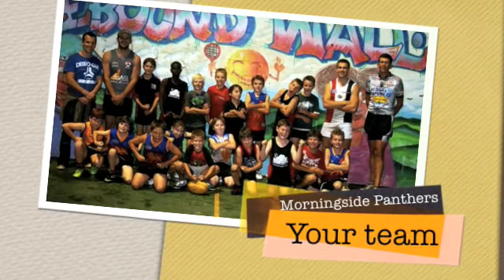Morningside Panthers AFL Club Song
This is the club song for the Morningside Panthers, an AFL club in the suburb of Hawthorne (Brisbane, Australia).  The song is sung at club events, and in particular by teams after they return to the dressing rooms after a win.